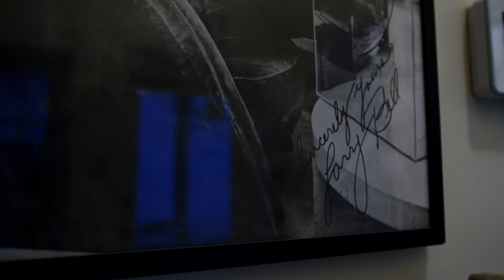Whitney Biennial 2017: Larry Bell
Larry Bell has exploited the transparency and reflectivity of glass to great effect since the beginning of his career, when he inserted a square piece of glass into a painting and titled it Ghost Box (1962). For the Whitney Biennial, he has installed Pacific Red II, a work consisting of six laminated glass cubes, on the Museum’s fifth-floor terrace.